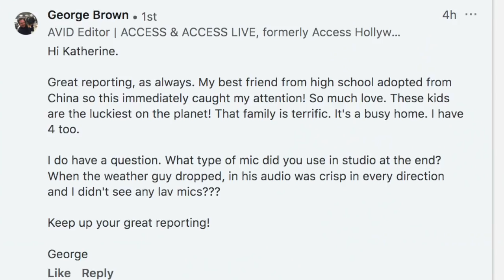Q&A: Life of a TV News Anchor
Thank you to everyone who sent those thoughtful questions about my job as a CBS news anchor, producer and reporter. In this video, while juggling those jobs I answered as many as I could before anchoring the show.